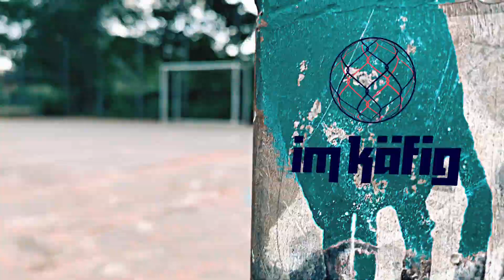imkaefig: Sara Doorsoun Felicitas Rauch buluşması (3/10)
VfL Wolfsburg ve Alman Kadın Milli Futbol Takımı oyuncularından Sara Doorsoun ve Felicitas Rauch kafeste buluşuyor. Meraklı sorular ve öz güveni yüksek cevaplar üzerine bir sohbet.